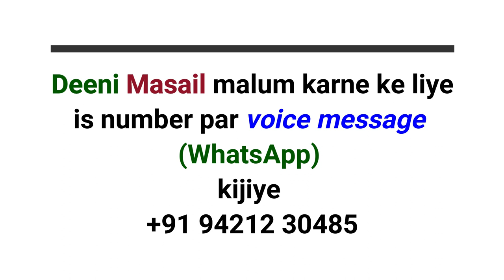Roza Rakhne Ke Liye Niyat Karna | Zaban se Niyat karna | Sehari Ke Bina Kya Roza Rakh Sakte Hai ?